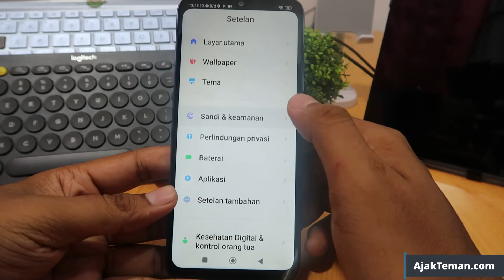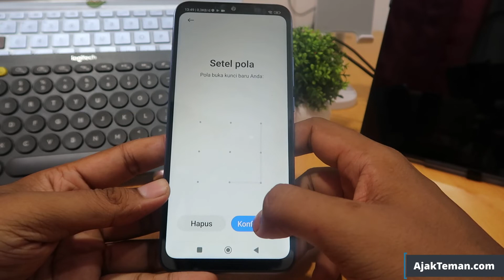Cara Mengunci Layar Xiaomi Dengan Pola, Password, PIN